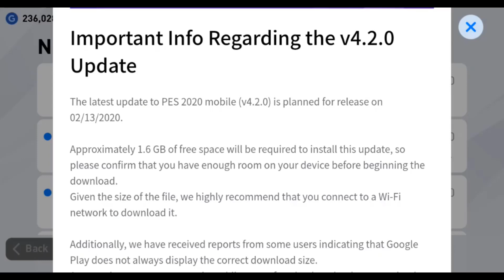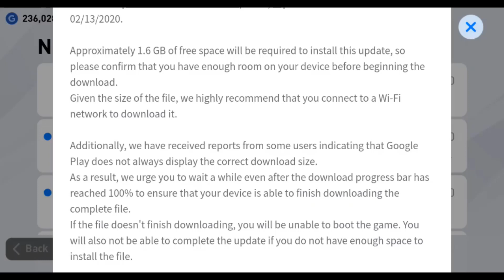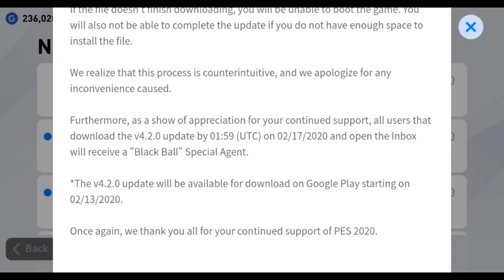ព័ត៌មានពីការអាប់ដេតVersionថ្មី 4.2.0​​ និងអ្វីដែរអ្នកត្រូវដឹងមុនការ អាប់ដេតមកដល់